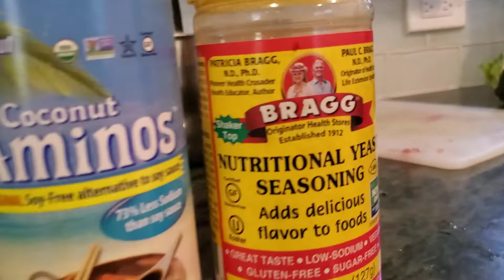The BEST Salad!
This salad will be my legacy!

The key is #1 cut or grate things up nice and small to increase surface area and maximize tastiness when you add the dressing. #2 the dressing! Olive oil (or avocado oil), balsamic vinegar, coconut aminos, and nutritional yeast. It is 💣 !!! This particular salad had cucumber, carrot, beats, lettuce, avocado, and kale! 😍